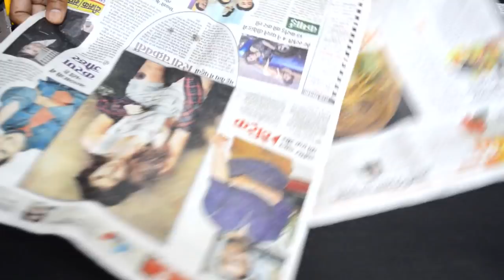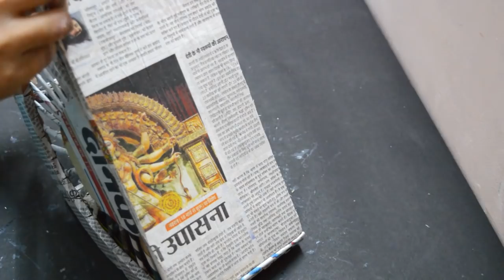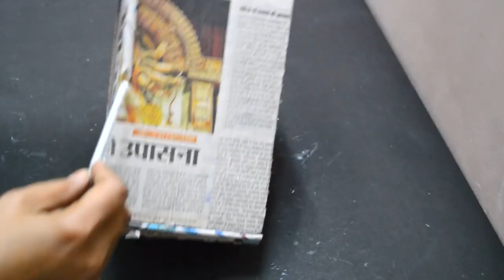Newspaper Craft | Mobile And Remote Holder With Waste Newspaper